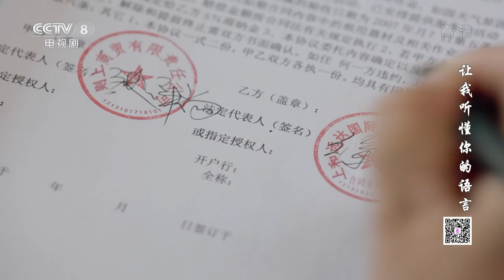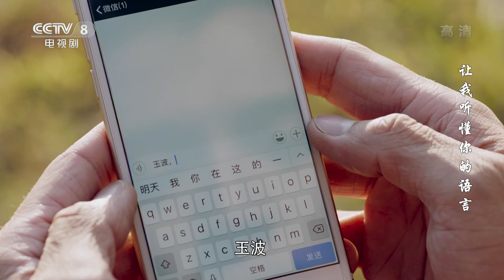【ENG SUB】让我听懂你的语言 (Let Me Understand Your Language) EP08（主演：邱泽、陆怡璇）| CCTV电视剧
本集主要内容：
01:30 玉儿香得知当年真相解开心结；
12:39 曼掌村施工当天便遇阻碍；
22:54 美嘉透露心声希望与浩宁和好；
33:12 开工再次遇阻 浩宁无奈设立迟到罚款制度。

玉儿香质问徐远达当年为什么抛弃她，寄过去的信也没有回复。陈筱云说出了多年来深藏心底的秘密，当年玉儿香和徐远达的信都是她扣下来的。三人终于理清真相，但是错过的人终究是错过了。玉儿香表示自己决定放下这件事，但是浩宁和玉波的事情还是让他们自己决定。

【剧情简介】
《让我听懂你的语言》是由孙艳华执导，邱泽、陆怡璇等主演的青春情感剧。该剧以两代上海男人和两代西双版纳傣女的爱情故事为主线，讲述了一个经济发展与生态保护的故事。